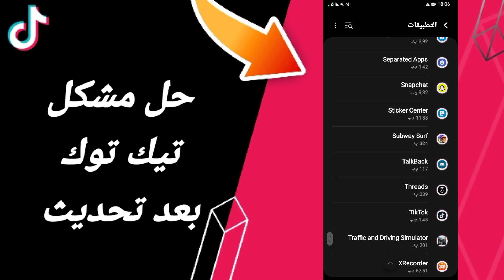كيفية طريقة حل مشكلة تيك توك بعد تحديث على تطبيق تيك توك 2024 tik tok